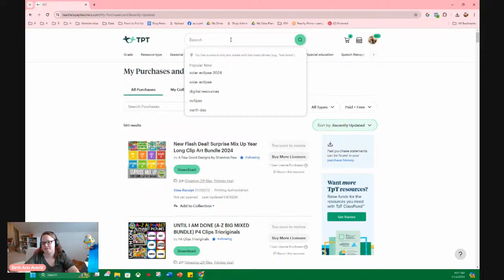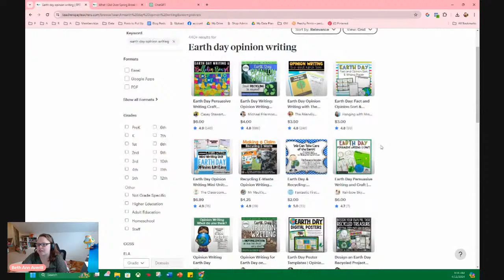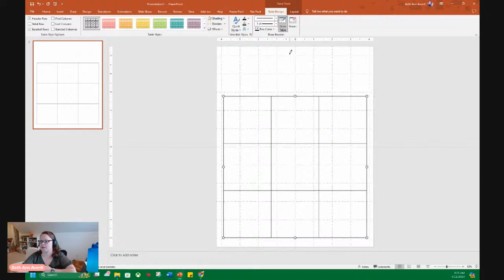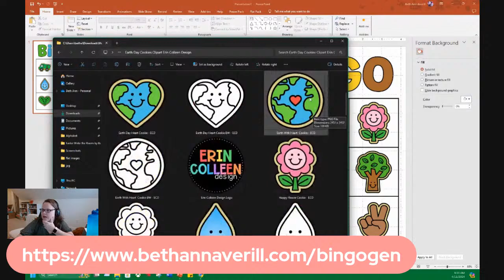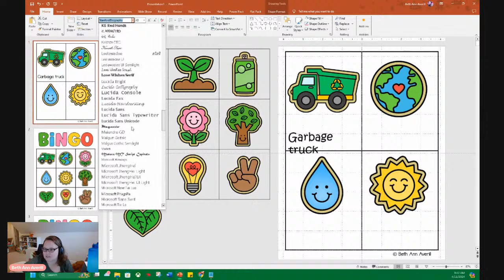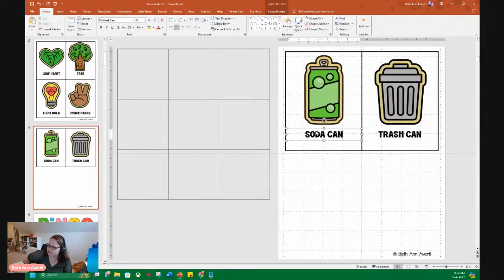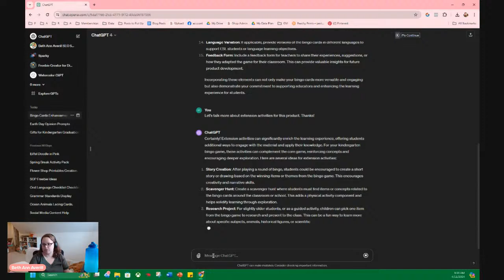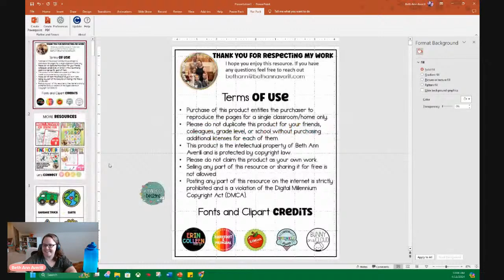Earth Day Activities Create with Me to Sell on TpT or Etsy.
Hey hey! Let's build some fun Earth Day activities, I'm not sure what yet, so let's dive into some research and find something awesome. I can't wait!